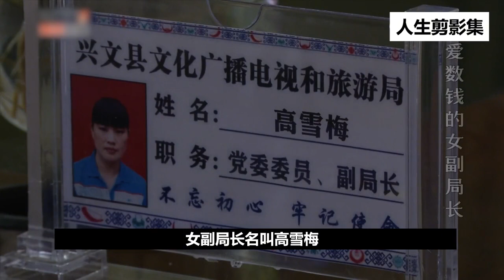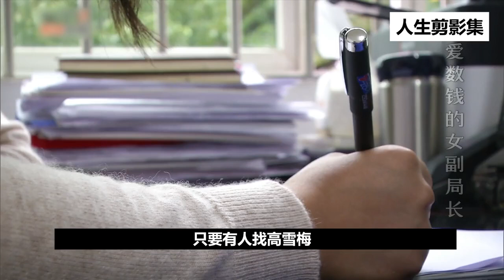自考大专的女要员，贪污超过百万元，给钱就能办事！纪录片